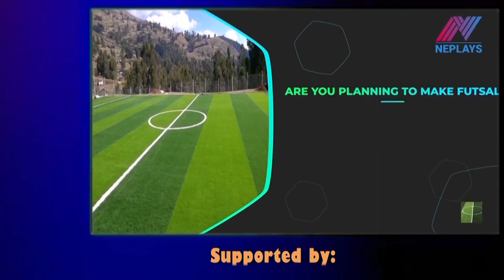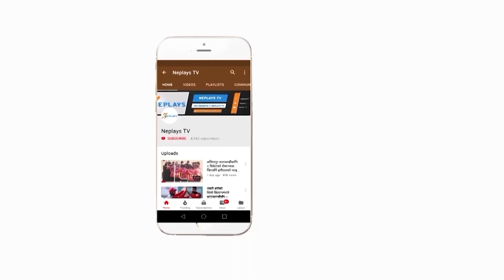नेपाली चलचित्र हेर्छु, निकै मनपर्छ | Talk with foreign player who try to speak Nepali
नेपालमा फुटबल खेल्न आएका विदेशी खेलाडी जाे लकडाउनका कारण नेपालमै अड्किए । उनी अहिले फुटबल सम्बन्धि वेब सिरीज खेलिरहेका छन । नेपालमा बस्दा बस्दै छिटपुट नेपाली बाेल्न सिकेका अफ्रिकन खेलाडीसँगकाे कुराकानी

Edit: Manoj Basnet
Producer: Mukti Babu Regmi
Post Production: Neplays Media Management.